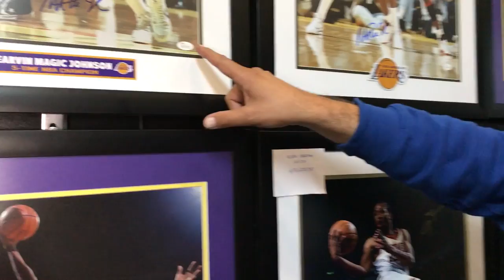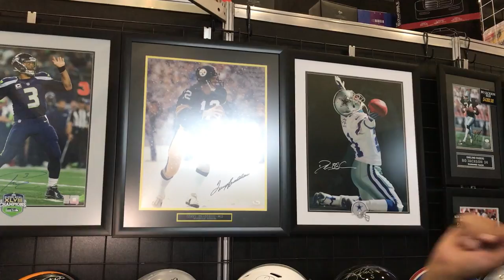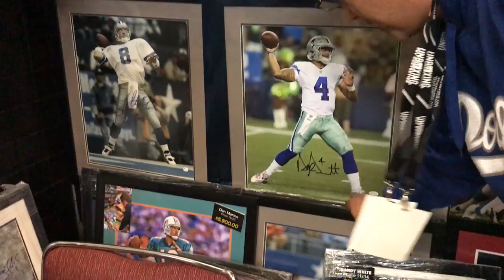Mexico Authentic Collectibles en Unboxing Toy Convention ★ juegos juguetes y coleccionables ★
Entrevista al stand de Mexico Authentic Collectibles  Tarjetas, los Coleccionables y Autografos de Jugadores en Unboxing Toy Convention